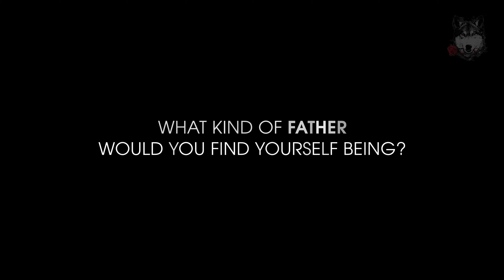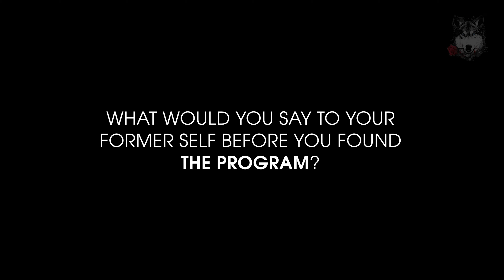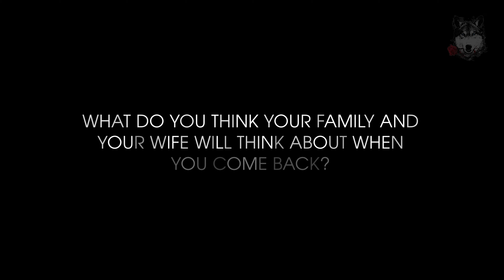"If you want changes, it's all there" | The Powerful Man Review | Aaron Gosser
For Aaron, things we're good but not great. He and his wife weren't arguing all the time, but they also weren't connecting the way they once had. Things with his kids were "fine", but when he really thought about it he knew he wasn't truly involved in their lives.

It wasn't until he joined The Powerful Man, that he understood why things weren't as amazing as they could be and how to actually tap into that. Aaron was so focused on getting to a time when he had it all figured out, only to truly understand that true joy comes from the connection you experience in the moment.

Aaron has been through many self-help programs and feels that The Powerful Man is the only one that truly gives you the nuts and bolts you need to make the actual change you desire.

👉WHAT WE KNOW:

Being strong and successful is NOT solely dictated by how HARD you can hustle.
You are NOT defined by how much pain you can tolerate.
You don't have to live in fear of competition from other men.
We know how it feels to be trapped, uncertain, lost, and alone.

👉WHAT WE DO:

Guide you to clear visions and goals.
Cultivate your authentic power and accountability.
Foster trust in others - and in turn, yourself.
Show you how to take ownership of your actions and accept responsibility in your life.

What does it mean to be a Powerful Man? The answer lies within you, brother. 🙏❤️

Let's begin!